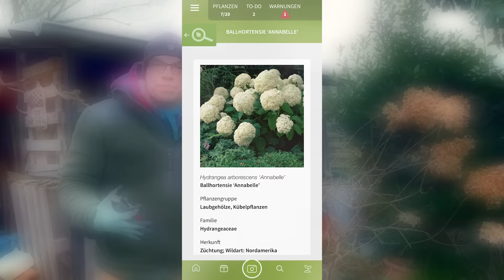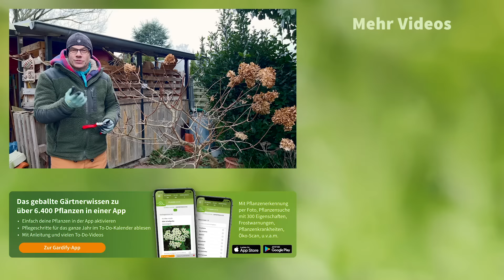Für prachtvolle Blüte: Hortensien schneiden zum Winterende! Vergleich Teller- und Rispenhortensien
Hortensien sollen ihre Blüten über den Winter behalten, denn die verblühten Hortensienblüten sind ein wunderbarer natürlicher Frostschutz - und sehen zudem sehr dekorativ aus. Aber wann und wie schneide ich Hortensien, damit sie im Sommer richtig schön blühen? Jetzt zum Winterende ist der richtige Zeitpunkt den Rückschnitt bei Hortensien durchzuführen. Hierbei ist es wichtig zu wissen, ob es sich um Bauernhortensien, Tellerhortensien, Schneeballhortensien oder Rispenhortensien handelt. Markus zeigt euch, wie man den Hortensienschnitt genau durchführt und welche Unterschiede es bei den verschiedenen Hortensien-Gruppen gibt.

Habt auch ihr Hortensien im Garten? In gardify, unserem smarten Gartenmanager, findet ihr viele verschiedene Exemplare inklusive Steckbriefe und aller wichtigen To-Dos. Hier ein paar Beispiele:

Entdeckt die kostenlose Gardify App mit umfangreichen Informationen zu über 6.500 Pflanzen und automatischen Pflegeerinnerungen für euren eigenen Garten.

Kapitel

00:00 Intro
02:00 Rückschnitt Klassische Bauernhortensie
03:57 Rückschnitt Tellerhortensie
08:52 Rückschnitt Rispenhortensie

Offenlegungserklärung: Als Amazon-Partner verdienen wir an qualifizierten Verkäufen. Hier gibt es eine Auswahl an Gartengeräten, die uns seit Jahren gute Dienste leisten und deshalb empfohlen werden können. Wenn ihr über diese Links geht, könnt ihr unseren Kanal ein wenig unterstützen. Vielen Dank!

Ein Damenspaten von Krumpholz, handgeschmiedet und mit Stiel aus Eschenholz. Unbedingt auch für Männer zu empfehlen, weil sich mit dieser Größe viel besser arbeiten lässt:

Gartenmesser (Hippe) für Rückschnitte und Veredelungen:

Mit einer Spatengabel lässt sich der Boden wunderbar lockern, ohne umzugraben:

Eine kleine Pflanzkelle mit Maßstab und Sägekante

Klappsäge mit perfekter Größe für den Gartenalltag

Das beste Jätewerkzeug überhaupt, entwickelt von Gertrude Jekyll

Kombipaket Klappsäge und Gartenschere von Felco

Gartenschere Felco 8, Klassiker

Ein Spaten für ein ganzes Leben, geschmiedet in Deutschland

Bio Komposterde:

Veggie Dünger

gardify® – smarter gärtnern. Dein persönlicher Gartenmanager, der Dir rund ums Jahr alle Informationen für deine Pflanzen liefert!

 / gardify